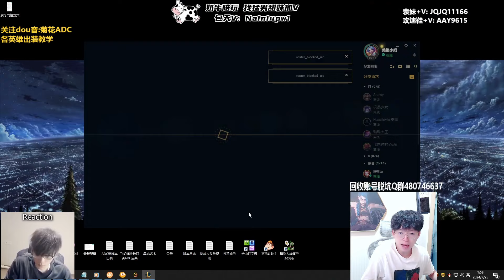This Lucian DAMAGE is NUT - Engsub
Montage : @CNkindawild
Jungle : @JunglerGap
Midlane : @libracnlol
TOP : @yxycnlol
Mid : @cnproguide
Proviews : @toppgap